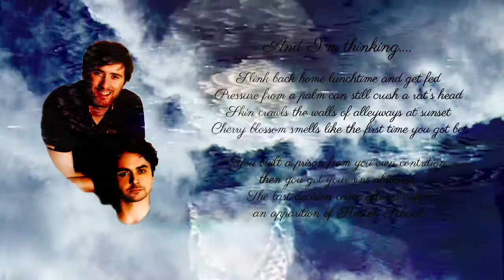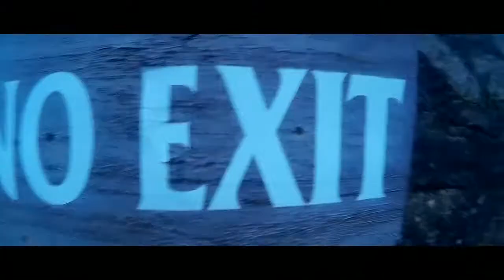THAT SNAAKE - Go Bricker!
From the EP "Go Bricker [AKA At Swim One Stone]"

Directed by Whiteliver and Prawo Jazdy
Recorded by Whiteliver
Mixed by Prawo Jazdy
Mastered by Tommy Foster

Tinder: Alex Forrest

The price admission was brutal circumcision
Then we got the Brits involved.
We used a Titian for the room's partition
Split it for a glory hole

And I'm thinkin'.
This could be Rotterdam or anywhere, anywhere at all.

Slink back home lunchtime and get fed
Pressure from a palm can still crush a rat's head
Skin crawls the walls of alleyways at sunset
Cherry blossom smells like the first time you got bet.

Your sister's broke, here, let me fix her
Pour the buckfast in calpol as mixer
Hertz rental car with the AK turret,
No mask on but the camera's'll blur it, screaming

I'm going bricker baby, I know it's sick but maybe
This could be my X-ian soul your saving

I want out.

You built a prison from you indecision
Then you got your sins absolved.
The last decision came after a vision
An apparition of Kristen Schaal
and I'm thinking.

This could be Rotterdam or anywhere you want it to be as long as it's alright with me.

What's between me and you is a cunt's hair
Punched the clock now fist's got time spare
Next one to step up and say this shit is unfair
Their camo turns reverse this is Class A Warfare.

It's everything that you wanted to see
Four lads going bricker in an APC, oh come on,
Hold a minute, let me call my dealer
Ten dope boyz in an 18 wheeler - screaming

This could be my X-ian soul you're saving

I want out